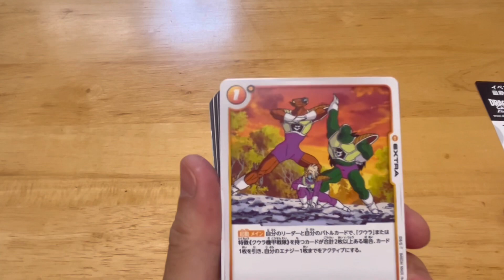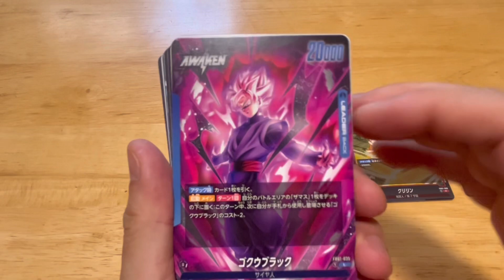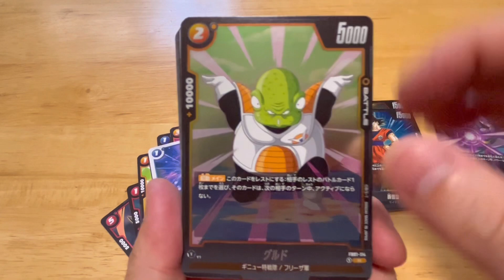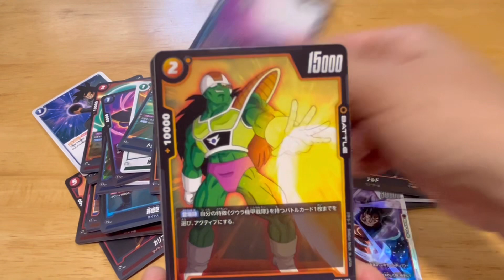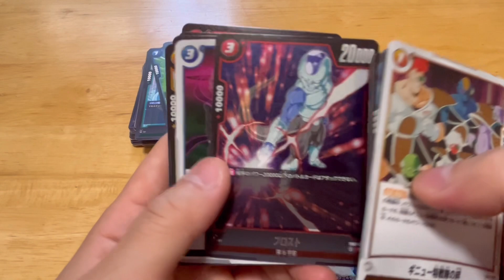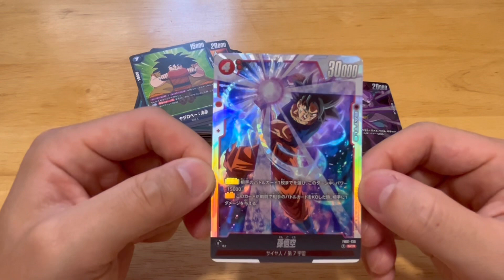【カード開封】ドラゴンボール覚醒の鼓動 バラ１２パック